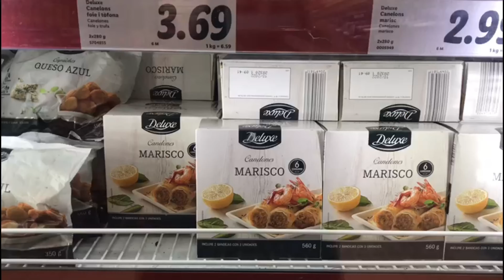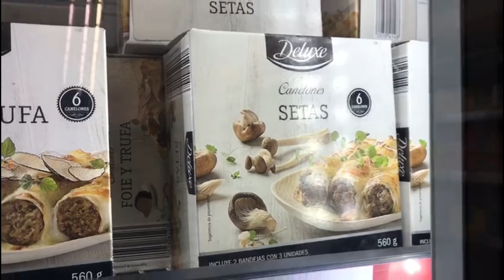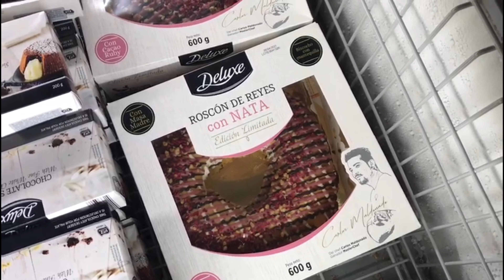Tradiçoes do Natal na Espanha | Selene Soares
O primeiro vídeo de Natal de 2020!!!

Me acompanhe!